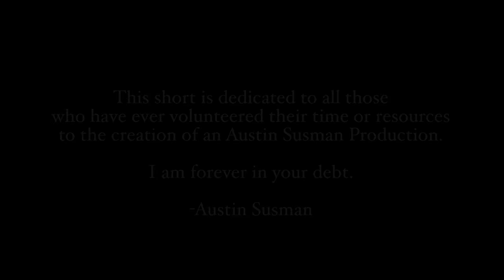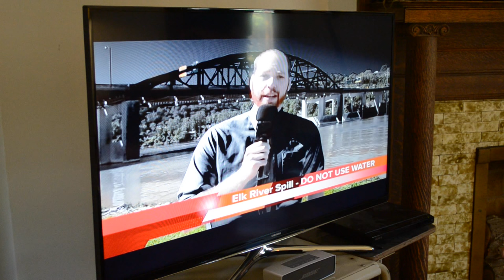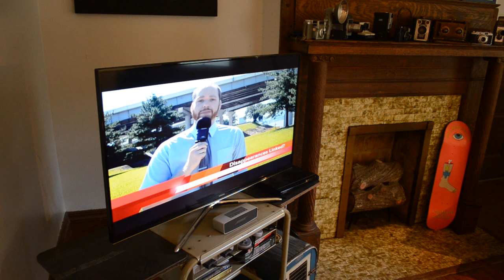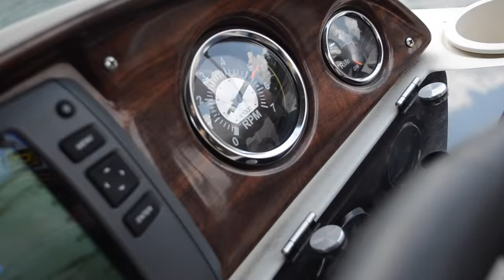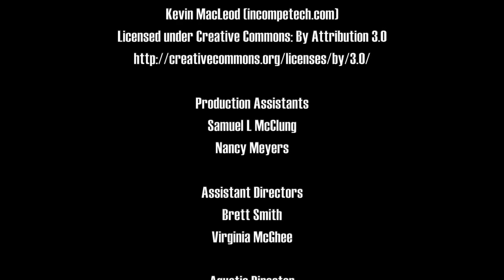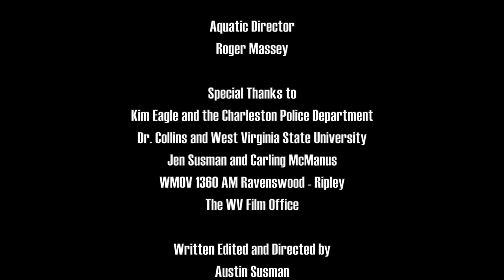Killer Catfish of The Kanawha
Austin Susman Productions is proud to present their newest short film “Killer Catfish of the Kanawha.” A big fish story with its roots in a news story that is still lingers in our minds. January 14 2014 is a day WV will never forget after a leaking storage tank owned by Freedom Industries leaked over 75 thousand gallons of a chemical known as 4Methylcyclohexanemethanol into the Elk River which supplies drinking water to the majority of the Kanawha Valley. Life in the area came to a standstill for weeks as a state of emergency was declared and restaurants, schools and stores were closed. Bottled Water became the currency of the day. Things slowly returned to normal, and after a few months the whole thing had been forgotten.

     Our film picks up a year and a half later, when people start disappearing into the river. Could these strange occurrences be connected to chemical leak over a year ago? That’s the question Sgt. Lisa Crutchfield (Janna Drake) hires Freshwater Marine Biologist Jason McCroix (Aaron Stull) to find out. After Dr. McCroix’s findings show the worst he calls on Jeddediah Jenkins, Kira McConnel and Captain JJ (Nik Tidquist, Caitlin Moore and Roger Massey) to save the day!

     This Appalachian comedy/thriller also features Siercia O’Brien, Dawson Eagle, Mandy Petry, Alex Barlas, Daniel Calwell, Evan Wilson, Lee Hale, James J Silverman and many more!